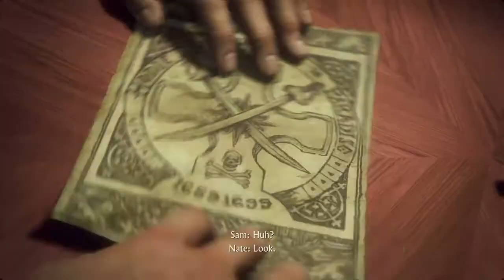Uncharted™ 4: A Thief’s End Gameplay on PS4 Slim